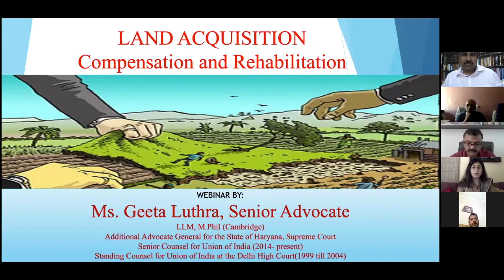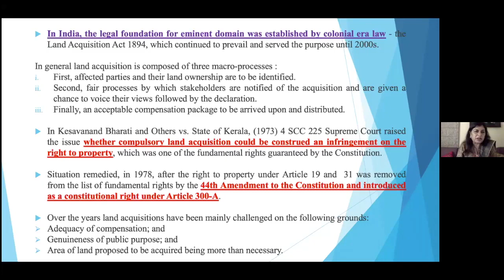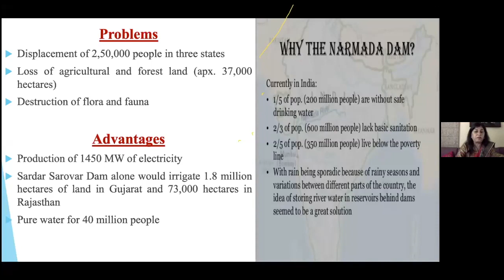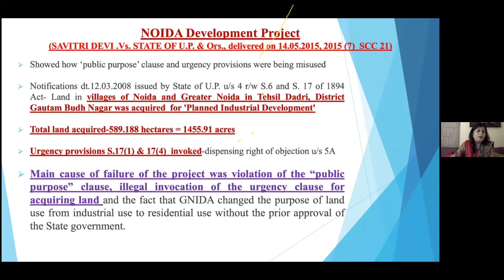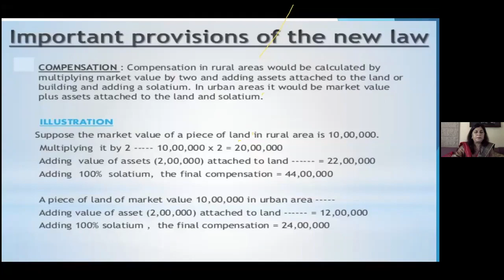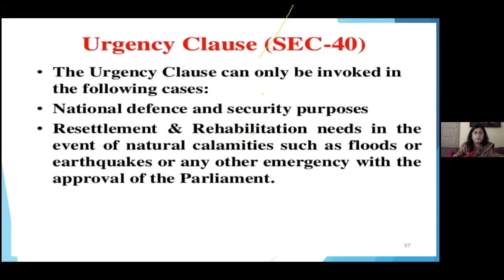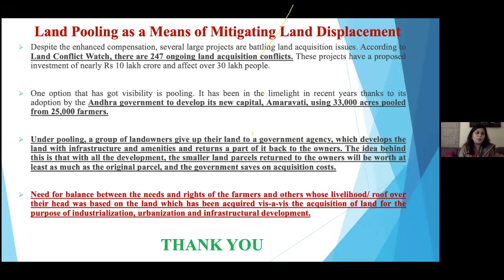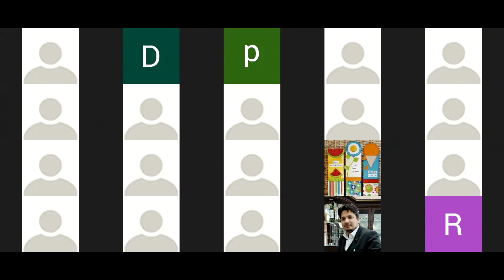LAND ACQUISITION COMPENSATION: Geeta Luthra Senior Advocate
LAND ACQUISITION COMPENSATION: Geeta Luthra Senior Advocate@BeyondLawCLC